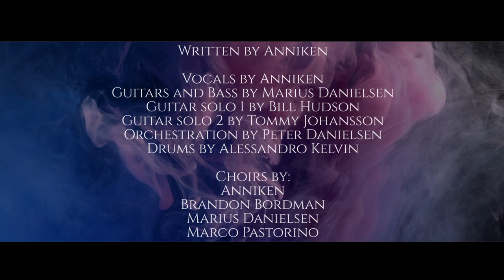ANNIKEN - Keep the Light (Official Music Video)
Norwegian solo metal artist Anniken will be releasing her debut album "Climb Out of Hell" on May 13, 2022 via Rockshots Records.

Today, she shares her tribute to one of her teenage influences, Chester Bennington of Linkin Park. She explains further. "This song is an homage to Chester Bennington. I tried to give the sound some hints of Nu Metal. The riff is more rhythmical. The lyrics are about how Chester’s voice was a light in the darkness of difficult teenage years. I loved Linkin Park, especially their album Hybrid Theory. After Chester’s death, I couldn’t listen to their songs for a while. It was just too sad. Then one day I listened to their album One More Light on a flight back home from a holiday in the UK. The sound was quite different than that of Hybrid Theory, but I loved it. And the song One More Light is one of the most beautiful and heartbreaking songs I have ever heard. I decided then to write some sort of response to that song, as a message to Chester. Just to say Thank you!"

Anniken has been a part of the Norwegian heavy metal scene for years with her band Darkest Sins, the studio project Ana – Metal for Charity, as well as being a part of her husband Marius Danielsen’s trilogy Legend of Valley Doom, both in the studio and with the live band. While in Darkest Sins she opened for bands such as Anthrax, Jorn, TNT, and UDO along with Legend of Valley Doom she has worked with legendary musicians such as Ralf Scheepers, Amanda Somerville, Roland Grapow, Matt Barlow, Doogie White, Jennifer Batten, and also actor John Rhys-Davies from the Lord of the Rings and Indiana Jones movies.

Writing her own songs and having a profound love of lyrics, Anniken is now progressing into her solo endeavours. Anniken's debut album "Climb Out of Hell" features nine tracks, a few of them co-written with her husband Marius Danielsen.

It is a varied metal album that is melodic, raw, and catchy with different types of songs for every kind of metal fan. Some slow, some fast, most of them heavy. Some of the songs have a deeper meaning to them, while others are just exactly what you think they are.

Anniken adds:
"Firstly, I want people to enjoy the music. Secondly, I want them to notice the lyrics. I love listening to music while reading them and trying to understand the stories that are being told. I hope that the listeners feel the same way. I like to also add, that some of the songs were written a while back. I had others that didn’t make the cut. Overall, it is fun to write with other artists and see how the songs turned out both in the studio and live. But writing with others also means compromising. And that is one of the main reasons behind starting my solo project. I wanted to show what I could do, without the guys (yes, the bands I’ve played with always consisted of all guys and me). It is, unfortunately, easy to underestimate female artists in metal. At least, that is my experience. There aren’t as many women within the genre as there are men. Very often I experienced that people just assumed everything was written by the men in the group. I don’t mind being “just the singer”, but I would love to show the world that I am, in fact, more."

"Climb Out of Hell" will be available on May 13, 2022.